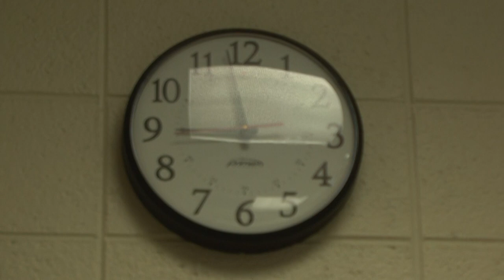The Letter | A Video Project for McEachern High School (First Video Ever)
Reader - Mason Smith
Character 2 - Keshaun Myrick
Camera Operator - Shawn Cochran
Audio - Shawn Cochran
Editor - Shawn Cochran
Scriptwriter - Leah Walker
Producer - Mason Smith
Director - Shawn Cochran

This was our first 'film,' so don't judge.